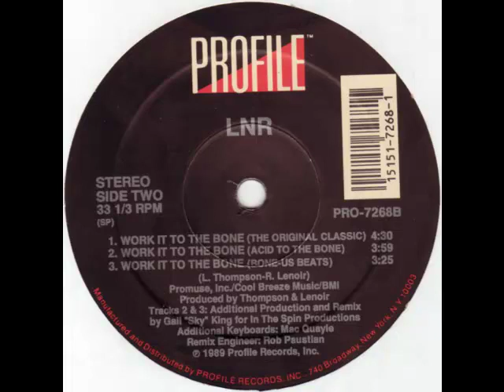04. LNR - Work It To The Bone (The Original Classic).mp4